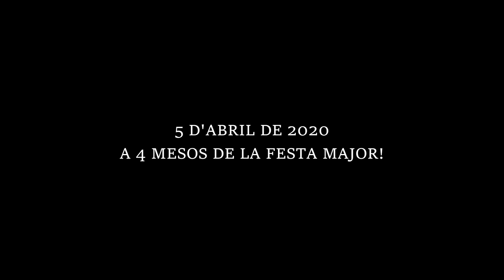MúsicaAlsBalcons. 5 d'abril. Drac de Vilanova